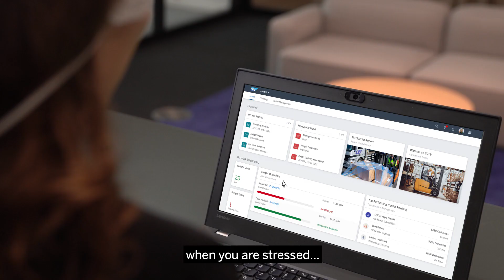How SAP and EMOTIV are Personalizing Workplace Learning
SAP User Experience (UX) and SAP Knowledge and Education are collaborating with EMOTIV Inc., the leading neuroinformatics company, to combine the best-in-breed learning platform from SAP with cutting-edge brain sensing hardware and machine learning algorithms from EMOTIV, to formulate a vision to revolutionize workplace learning.